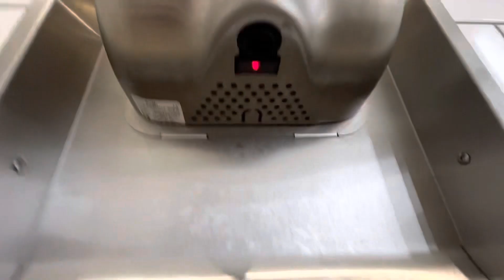Excel Dryer Xlerators (2/3) | Walmart Supercenter, S Pleasant Valley Rd | Winchester, VA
(9/17/22) Same description as last video. Located in the back restroom.